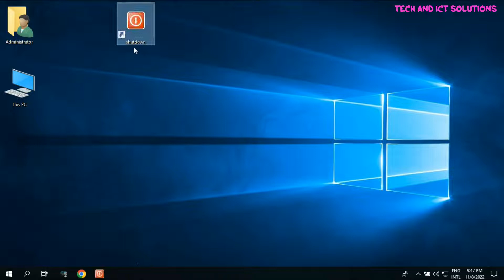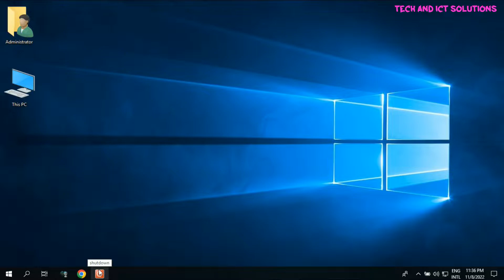Shutdown Your Computer Just One Click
Hello friends in this tutorial i will show, how to turn off or shutdown your computer with just one click. See the full video and Stay with Tech & ICT Solutions.

Same Topic In this Tutorial:

shutdown your computer with one click,
turn off your pc with one click,
1-click to shutdown computer,
1-click to turn off pc,
fast shutdown computer with one click,
fast turn off pc with 1 click,
Turn off the computer with just 1 click,
shutdown pc with only 1 click,
shutdown computer with just one mouse click,
just one click to shut down pc,
fastest shutdown computer
how to fix,
Right-Click to Shutdown PC,
click shutdown computer,
click turn off pc,
 right click to shutdown computer,
 add shutdown option right click menu,
 shutdown pc from right click menu,
 turn off computer from right click menu,
 right-click to turn off computer,
fastest shutdown computer,
 Just 1-Click to Shutdown your PC,
 1-click to shutdown computer,
 1-click to turn off pc
how, how to do, fix,
how to solve,
how to shutdown with one click,
one click shutdown,
windows 10 one click shutdown,
click shutdown computer,
fastest shutdown computer,
computer science,
information technology,
one click shutdown,
click shutdown computer,
fastest shutdown computer

Cannot run the macro! xlam |The macro may not be available in this workbook[Fix/ Solutions 2021!]

📢TECH & ICT Solutions– owned by Sakhawat Hossen is one of the most popular technology-based YouTube channels in Asia.